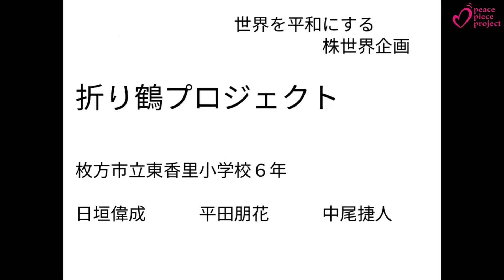【J069】世界企画 in Japan 【子ども世界平和サミット2022】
世界企画が考える世界平和を創るアイデアとは何？
What is World Project's idea of creating world peace?

【第3回子ども世界平和サミット 募集概要】
募集テーマ：「平和ってなに？わたしが考える世界を平和にするアイデア」
募集対象：2022年8月3日時点で10～19歳の方
募集期間：2022年4月18日(月)～5月31日(火)
応募方法：学校ごとにオンライン共有フォルダにて応募。
または、下記応募ページから個別応募。
※募集概要の詳細については、ホームページをご確認ください。

僕たちは、世界平和のために大切なことは「違うから仲良くする」ことだと思いました。
もし、「違うから仲良くする」ならば、結果として「新しいものに興味を持つ」ようになる。なぜならば「お互いのことを知るため」だからです。
私たちは、この「世界を平和に」するために「折り鶴プロジェクト」を考えました。
これは「世界中の子どもたちとインターネットを通して戦争はやってはいけないということを話してみんなにつるの折り方を教えながら鶴を折ります。さらにおった鶴を自分の国の国旗の色を塗って自分の国の平和を願うプロジェクト」です。
この「折り鶴プロジェクト」をすれば、「平和のことを考える」ようになり、世界平和につながると思います。
私たちはこれを実現するために「鶴を折って世界を平和に」していきます。